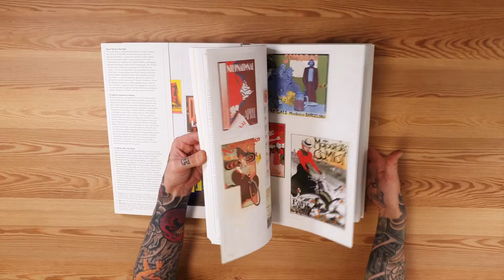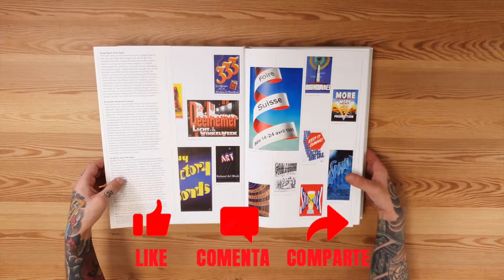The History of Graphic Design. Vol. 1. 1890–1959 Taschen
En este imponente primer volumen, el experto Jens Müller repasa 70 años de diseño gráfico, diseñadores y desarrollos, desde finales el siglo XIX hasta el auge económico tras la Segunda Guerra Mundial, y descubre esas creaciones que fueron base de revoluciones futuras. Cada año se presenta a doble página e incluye artículos exhaustivos sobre cientos de proyectos fundamentales, reseñas sobre figuras clave de la disciplina e impresionantes cronologías visuales de cada década.

Tapa dura, 24,6 x 37,2 cm, 3,95 kg, 480 páginas

Idioma español, inglés, italiano.

 🔴 In Tattoo Veritas | Distribuidor de material para estudios de tatuaje ✍️
Entra en nuestra web ➡️ ⬅️ y disfruta de las últimas novedades en equipamiento, materiales, accesorios y todo lo que necesites para tu estudio de tattoo.